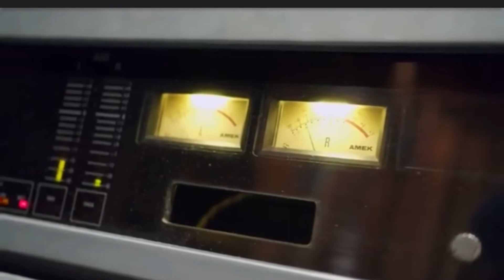VOICE OF THE DIASPORA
WOMEN'S RIGHTS ACTIVIST, NICOLE TALKS ABOUT CHILD RAPE IN GUYANA.